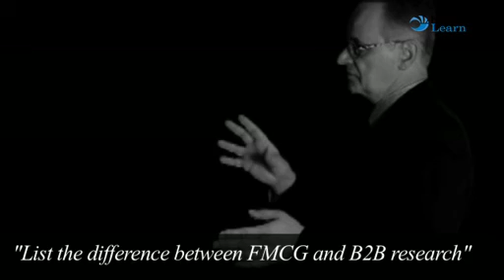11.1 Differences between FMCG & B2B research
B2B research is more likely to use desk research, depth interviews and online surveys. Daytime work is more likely. Business consumption is financed by the employer and is related to the employers activities, this means that businesses have more gatekeepers than domestic buyers. Finally segmentation is likely to be based on monetary metrics..